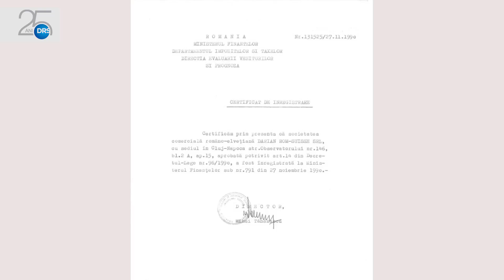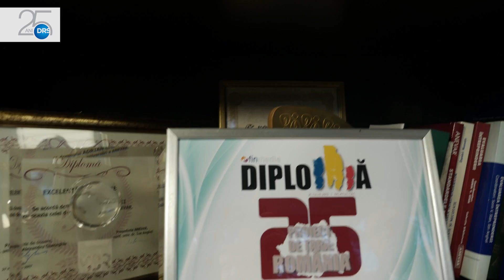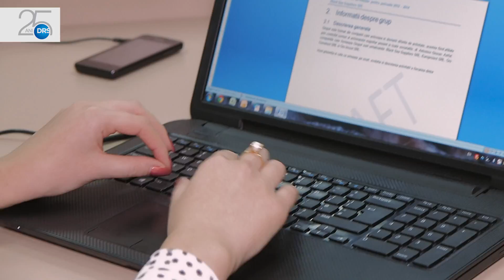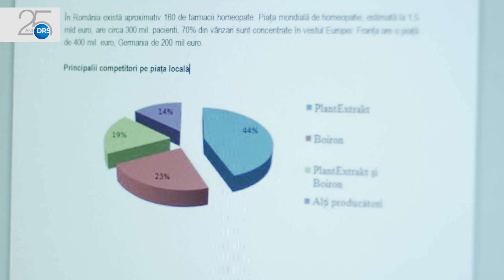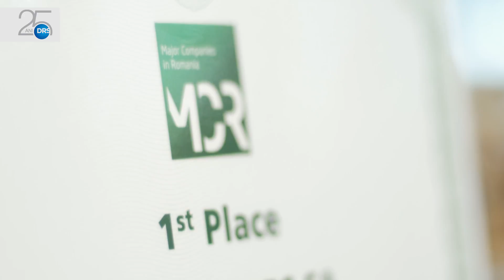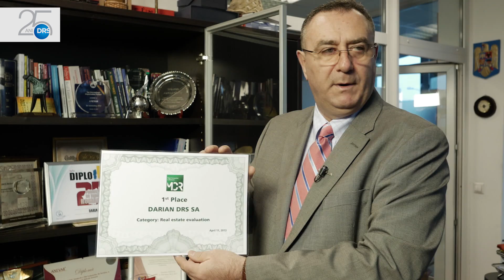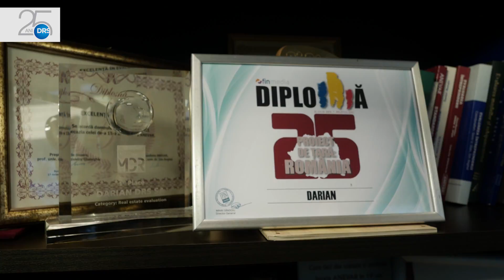Darian DRS - 25 de ani de traditie